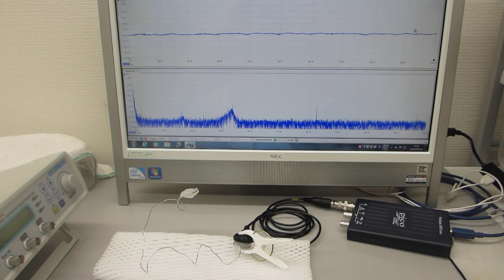５００Ｈｚから１００ＭＨｚの表面弾性波を測定・解析・評価する技術（超音波システム研究所）